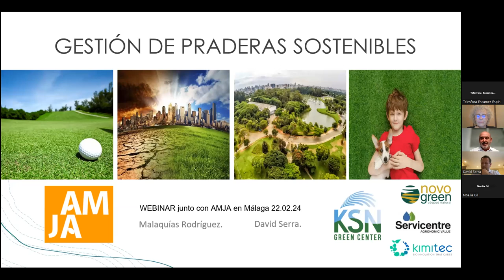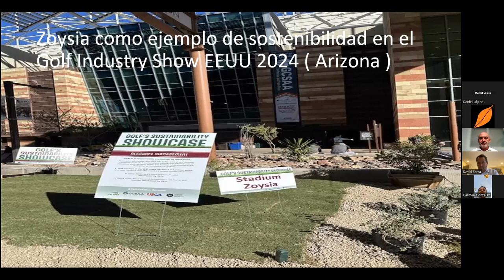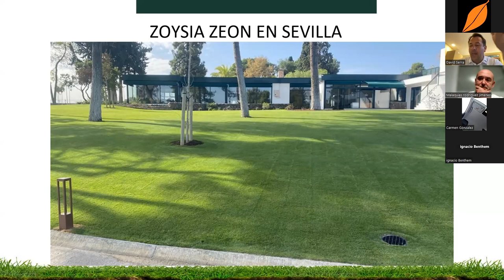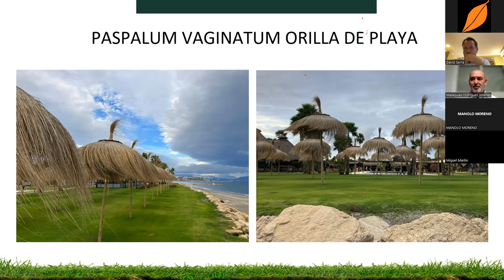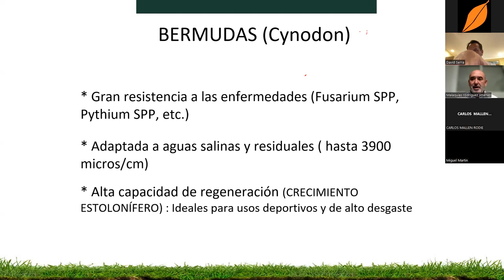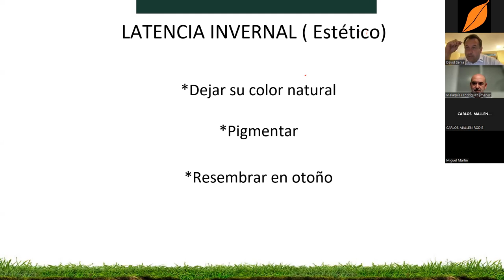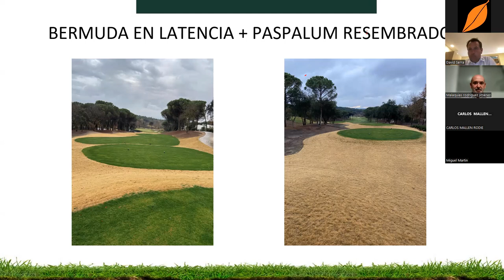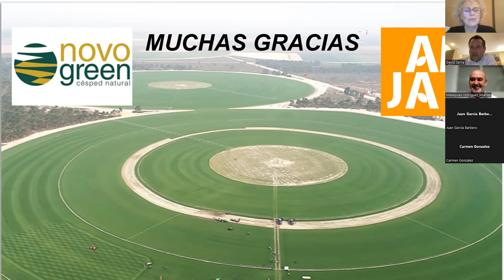JORNADA AMJA ONLINE SOBRE PRADERAS SOSTENIBLES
PRADERAS SOSTENIBLES
Ponentes:
Malaquías Rodríguez. Director comercial de Novogreen
David Serra. Comercial Áreas Verdes de Servicentre

El cambio climático, la escasez de agua, la legislación cada vez más restrictiva en el uso de fitosanitarios y la conciencia social hacia un entorno ambientalmente amigable, plantea la necesidad de praderas cada vez más sostenibles.

La aparición de nuevas variedades de cespedes “low imput” como las Zoysias dan respuesta a nuevos retos medioambientales, ahorrando hasta un 50% de agua, con unas necesidades de siega de un 25 % respecto al césped tradicional y un 50% menos de fertilizantes.